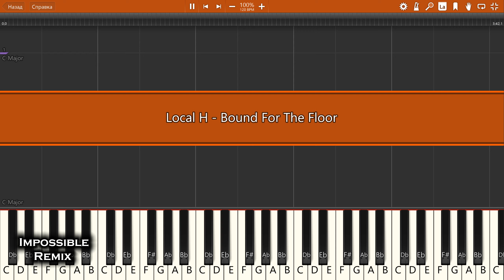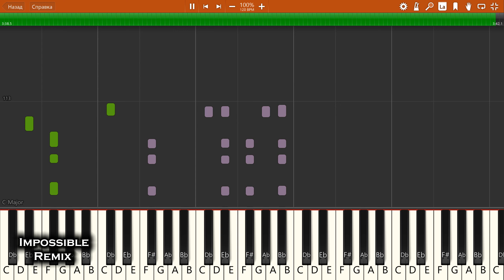IMPOSSIBLE REMIX - Local H - Bound For The Floor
Local H - Bound For The Floor - IMPOSSIBLE PIANO REMIX